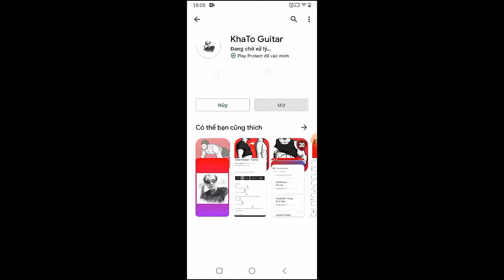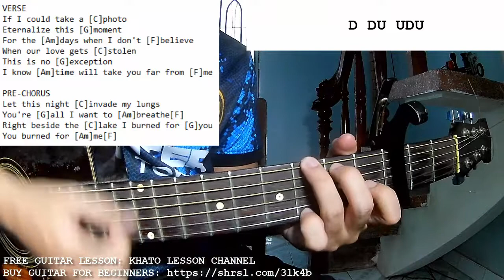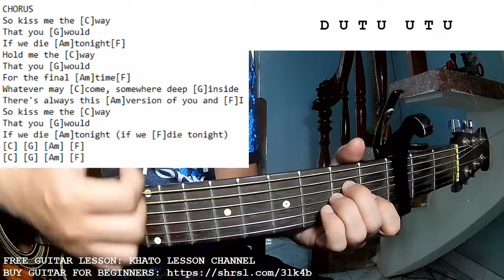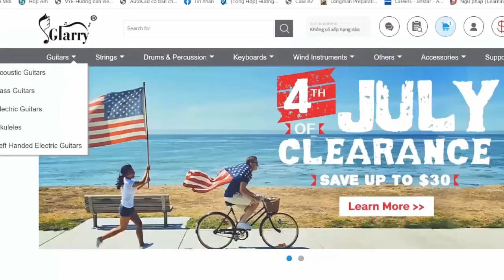Dermot Kennedy - Kiss Me | Guitar Tutorial